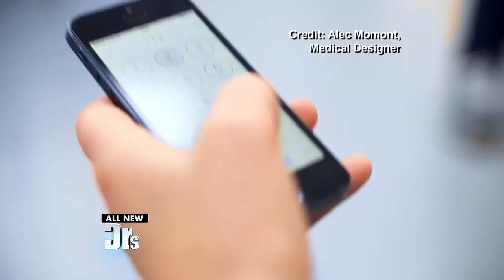Could Drones Be The Future of Emergency Care?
A Dutch engineer has designed a drone that could minimize EMS response time. Would you trust a drone to save your life?